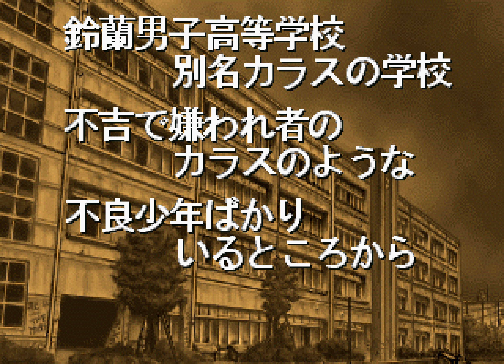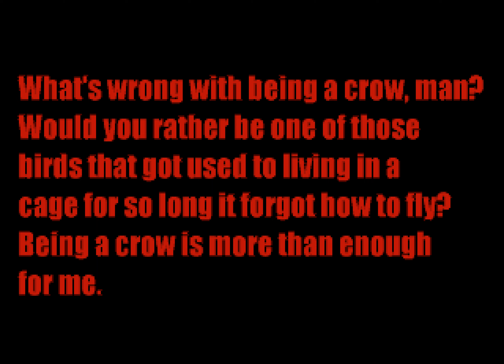Crows: The Battle Action for SegaSaturn 2 player Co-op Netplay 60fps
Title 00:00
Stage 1 1:18
Stage 2 8:14
Stage 3 16:55
Stage 4 29:09
Stage 5 43:27
Credits 59:19
Intro 1:01:38